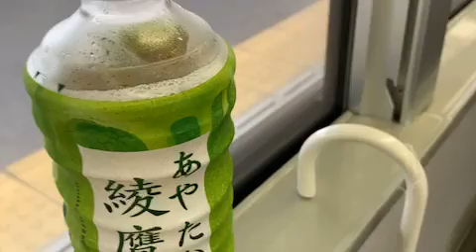【奈良】電車からの風景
奈良から大阪へ帰る時にツイキャスで配信した電車からの風景です